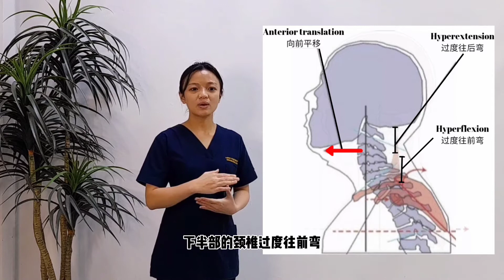【PHYSIOTHERAPY | NECK&SHOULDER PAIN】肩劲疼痛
During work from home, neck & shoulder feel pain
在家办公，肩劲疼痛

Why it happen when we work from home?
Let's us explain to you 😉👍

Exercises can we do at home??
有什么运动可以帮助肩劲疼痛？？